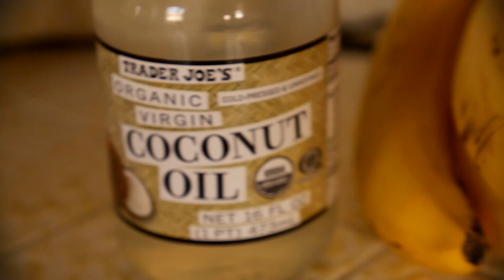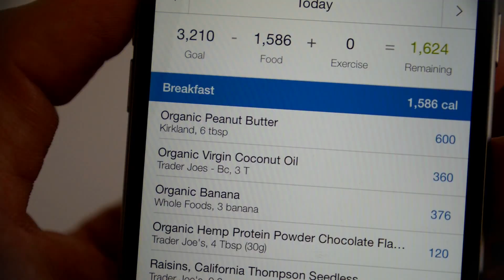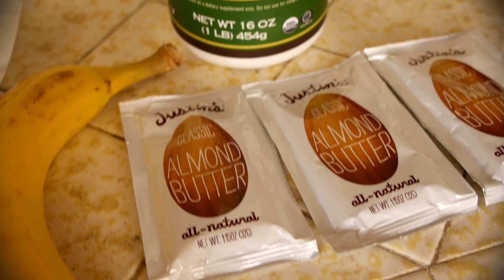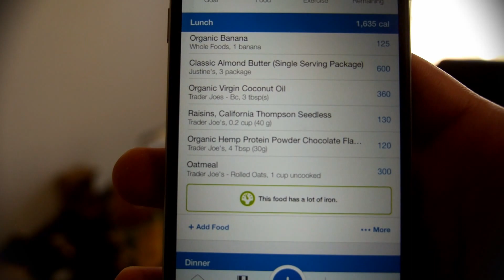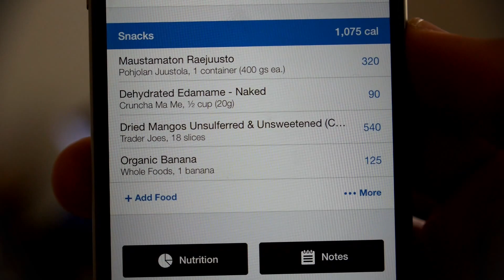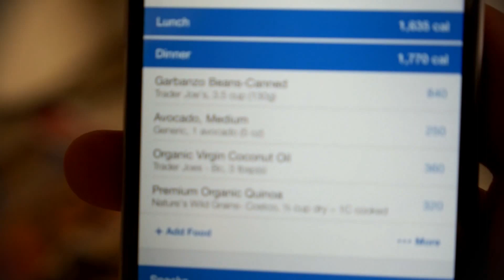10K CALORIE CHALLENGE HEALTHY FOODS! NO FAST FOOD CRAP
10K 10000 CALRORIE CHALLENGE WITH JUST HEALTHY WHOLE FOODS, NO FAST FOOD

I have so much fun filming these food calorie challenge videos! In this video we tackled the 10k vegan food challenge! I usually save my epic cheat days and meals for these food challenge videos. The day before I do some HIIT to rev up my metabolism and also make sure to eat less. Surprisingly after this food challenge I felt pretty good, goes to show you the quality of your food does matter.

vegan eating challenge